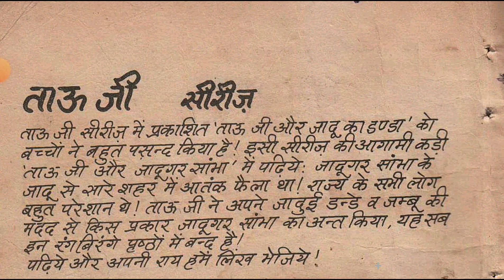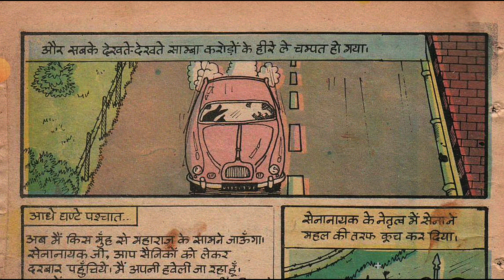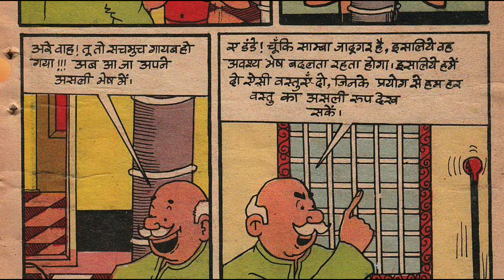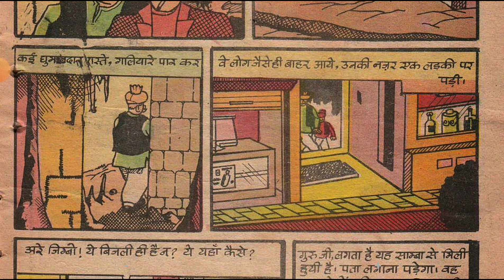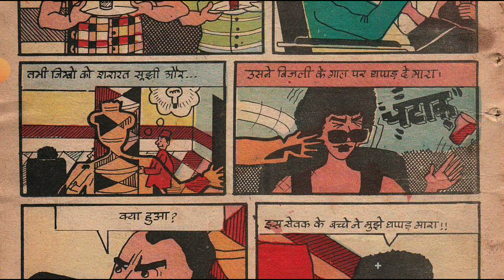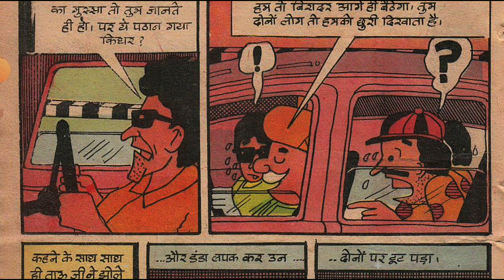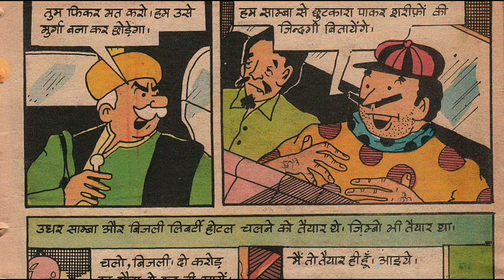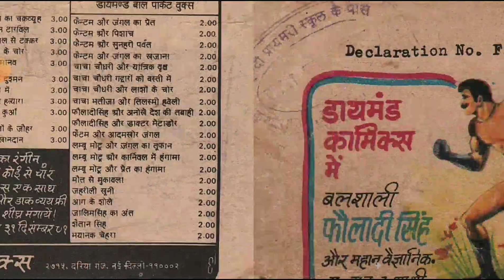Tauji Aur Jaadugar Saambha hindi Story manoj comics Raj comics Diamond comics tulsi comics